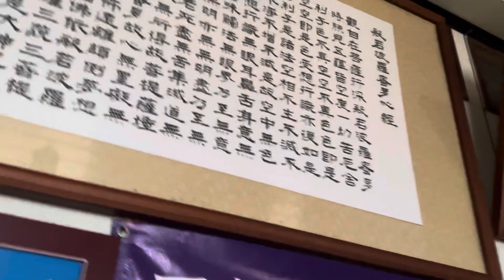上育下因法師行願品一